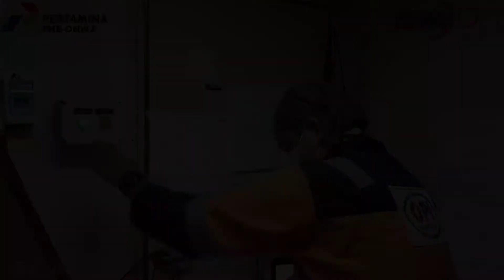Production Pipeline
proses produksi penyambungan pipa bawah laut  oil & gas